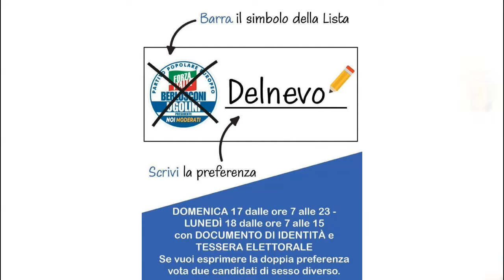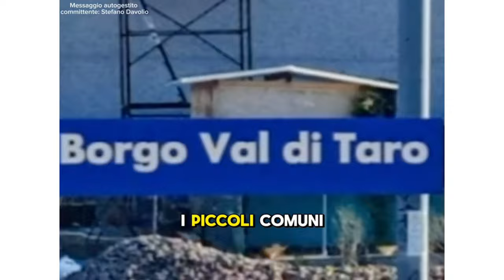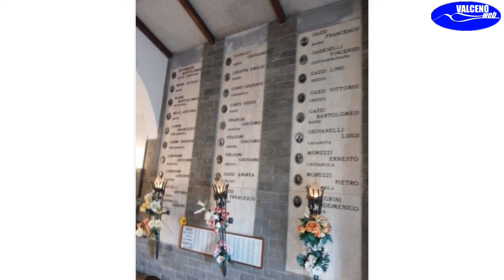NEWS ULTIME NOTIZIE DEL 12 11 2024